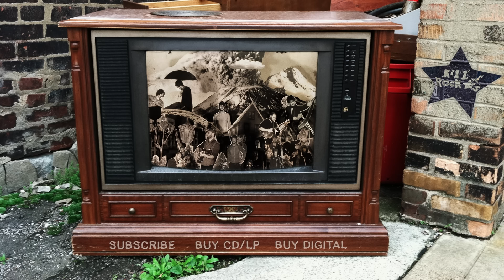Horse Feathers – Last Waltz (from Cynic's New Year)